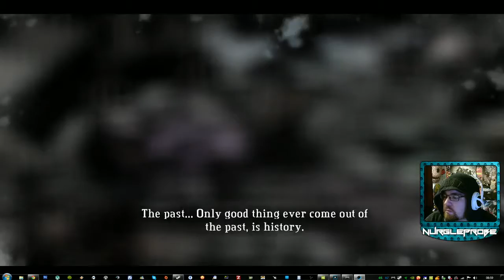Marathon Gaming Let's Play w/ Nurgleprobe - Bastion (Part 2)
Marathon Gaming is a 24/7 game stream, what you're watching right now is one of many outtakes from our stream. To truly enjoy our content...